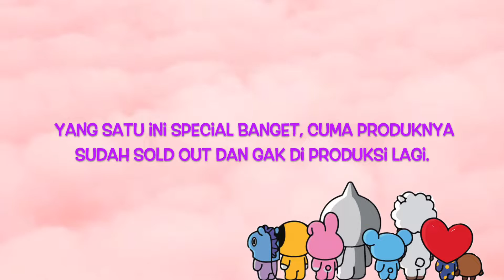Tutorial ombre lips ala korea | COCOK BUAT BIBIR KERING & HITAM!! (fresh and simple)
Hai semuaaa!! Hari ini makeup simple look lagi dan yang bikin heboh itu cuma bagian bibir aja wkwkkw. Yup aku review lagi tentang bt21 dari VT Cosmetics ini sumpah lucu2 bangettttt packagingnya, warnanya juga oke-oke semua guys hehe. Sok monggo diliat aja langsung tutorial dan warna2 nya hihi. Met nonton semuaaaa!

Kalian bisa cari Informasi nya disini guys. Bisa beli langsung atau bisa cari yang jual di Indonesia kayak truted shop online gt dari Korea hihi.

B JYUN. - BREEZE
D2ear - Eureka
RIPELY(리플리) - i'm in love with you